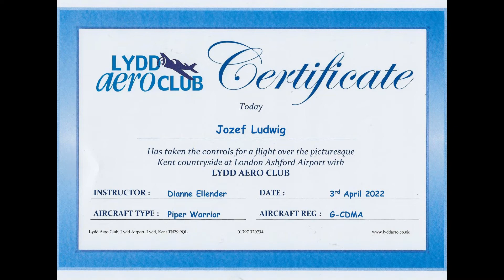Jozef Flight 02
Jozef's first flying lesson